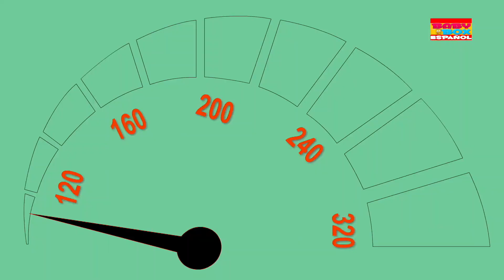Cascabel villancico para niños | cancion infantil | canciones navideñas en español | Jingle Bells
♫ Cascabel, cascabel, lindo cascabel. ♫  Ahora la tradicional canción de Navidad está disponible en español en Baby Box Español